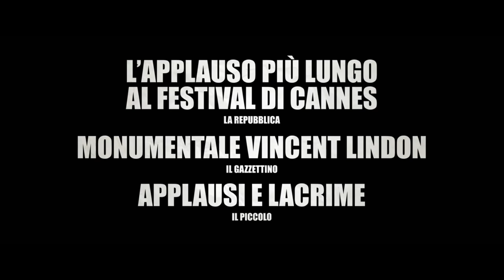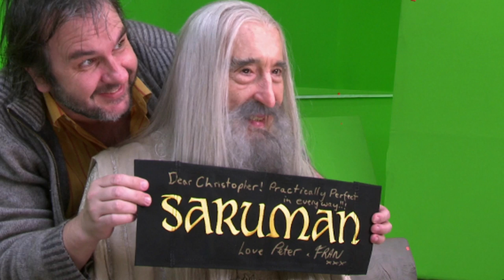IN GUERRA (2018) | Trailer Italiano del Nuovo Film di Stéphane Brizé